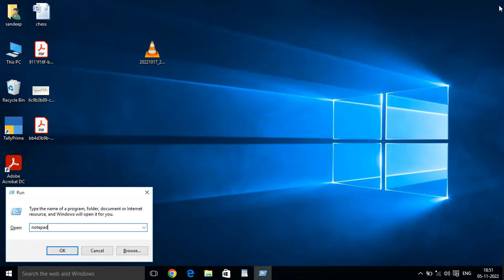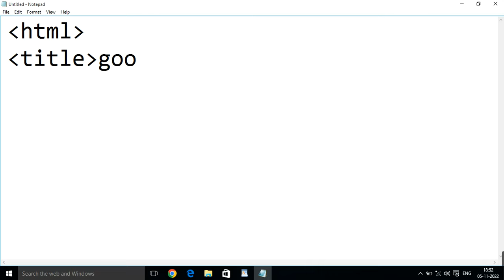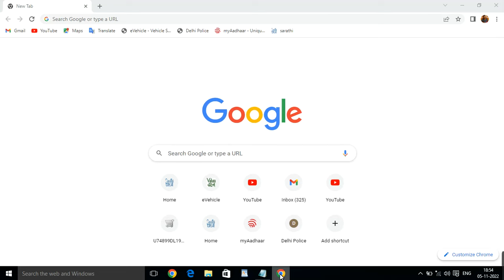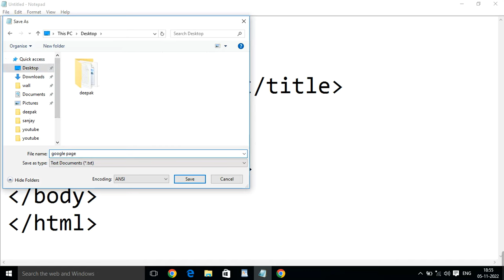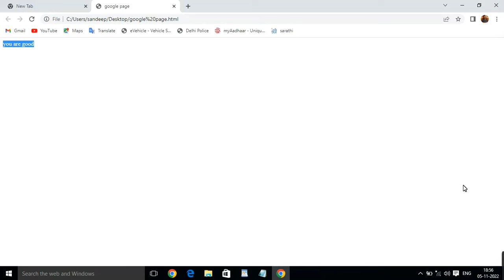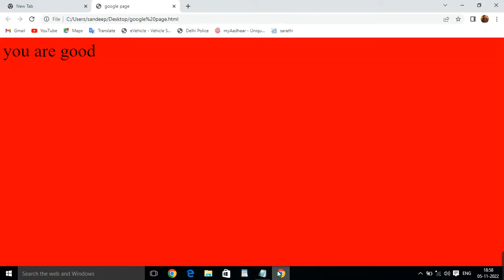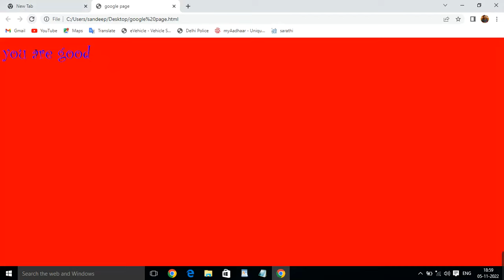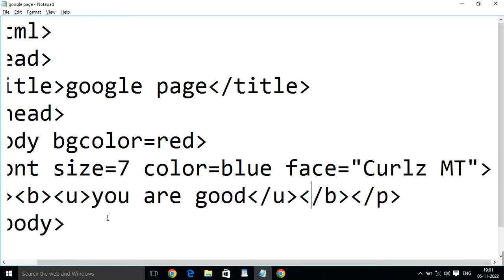web design HTML BASIC DESIGN IN HTML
Sure, HTML stands for Hypertext Markup Language. It's a standard language used to create and structure the content of web pages. HTML uses various tags to define elements such as headings, paragraphs, links, images, forms, and more. These tags provide instructions to web browsers on how to display and render the content on a webpage.

image tag
and
hyperlink tag

see video🎥